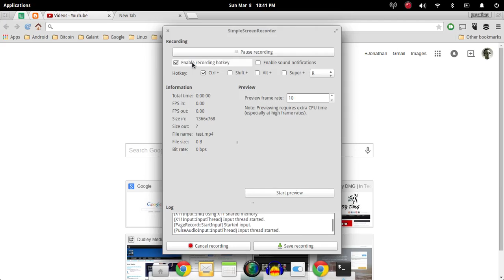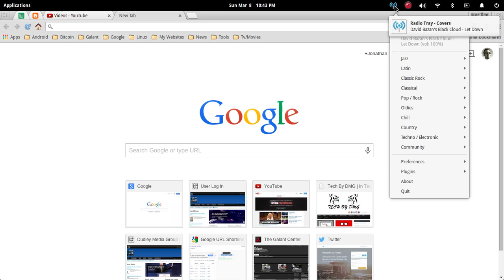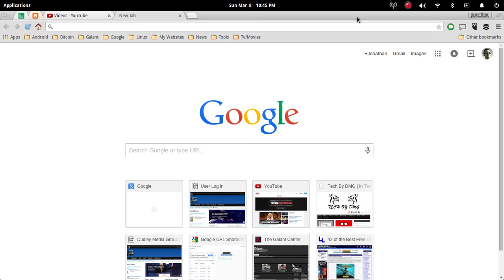Elementary OS 101 Freya: Installing The Radio Tray -TechByDMG.com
The Radio Tray is a free application that sits beautifully in the Wing-panel of Elementary OS Freya. To Install it type in the following command in your terminal. Once you have done that you will need to follow the next steps to fix the issue with it not working right away.

To Install type this in the terminal:
sudo apt-get install radiotray

then stay in the terminal and type this:
cd /usr/lib/python2.7/dist-packages/radiotray

then:
sudo nano SysTray.py

and now navigate all the way down until you see this line: gtk.gdk.threads_init()

place a pound sign in front of it like I showed in the video so it looks like this:
#    gtk.gdk.threads_init()

press Ctrl O(not zero)
press enter
Press Ctrl X & open it from the apps drawer.

Visit Dudley Media Group for more trending topics as well as their technology section for more related subjects

Visit Preferred Access Network for celebrity interviews, tech news and more.